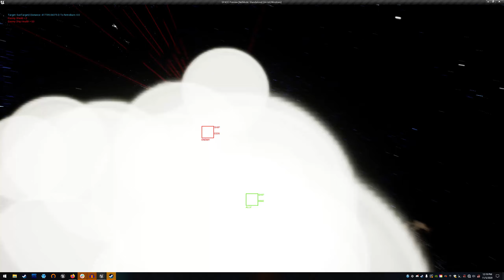SP4CE: Shields, some basic targeting hud and kinetic projectile testing